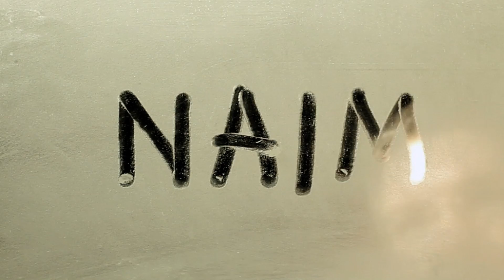Ed René Kivitz - TALMIDIM 279: Naim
TALMIDIM 279: Reflexões Diárias - Naim